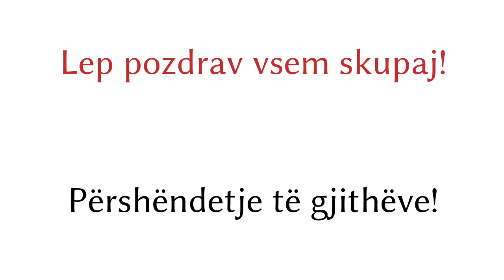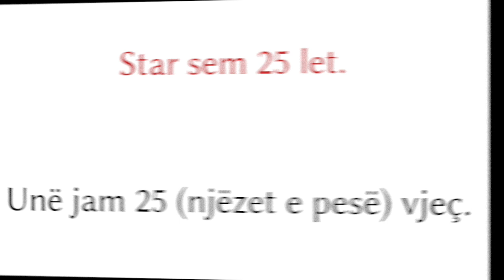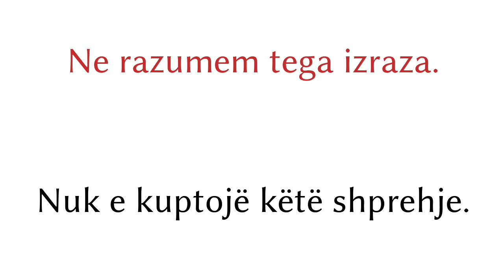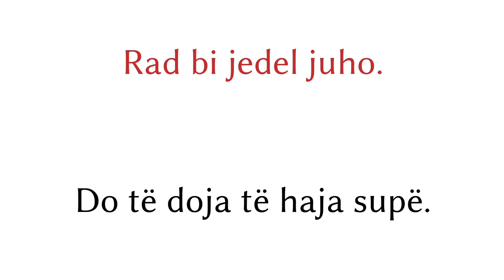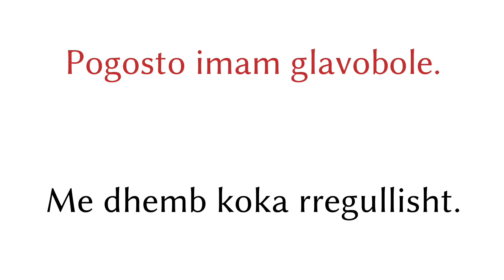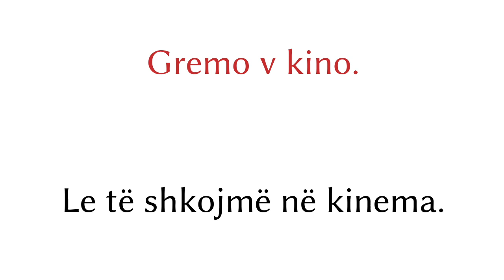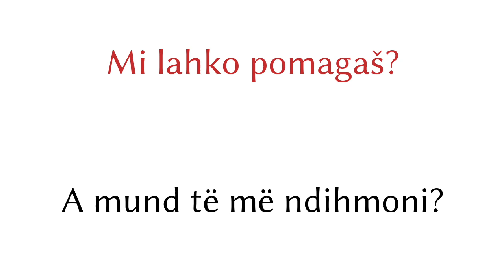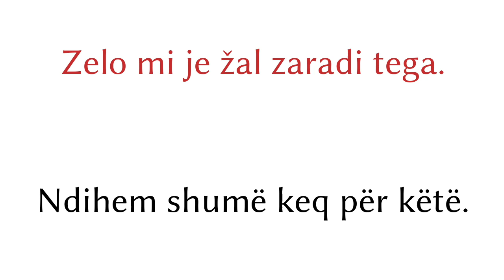200 fjali - Sllovenisht - Shqip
200 fjali - Sllovenisht - Shqip

▼▼▼ Më shumë video ▼▼▼